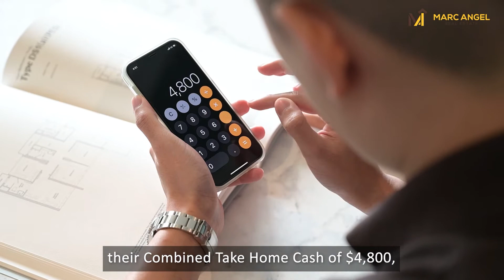Educational Video - Marc Angel 1.4 | Learns video portfolio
What happens when you are a pair of property consultants who wants to paint a story in your Education Video?

Take a look at this video which presents one of the best ways to do so.